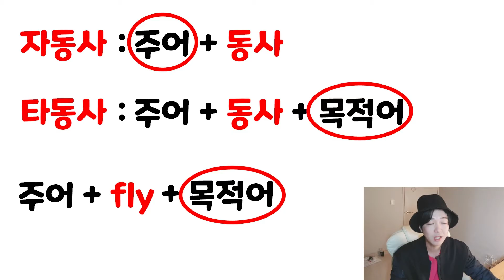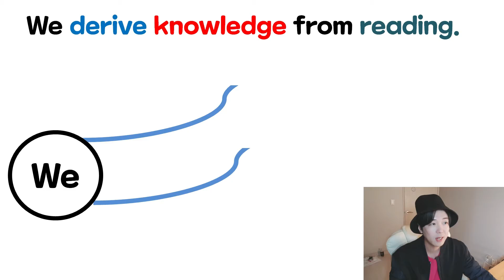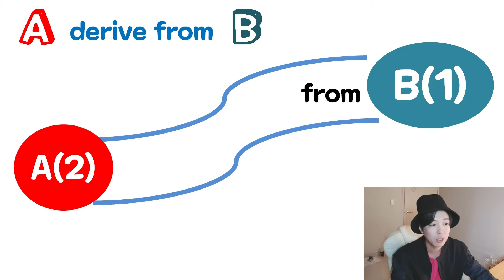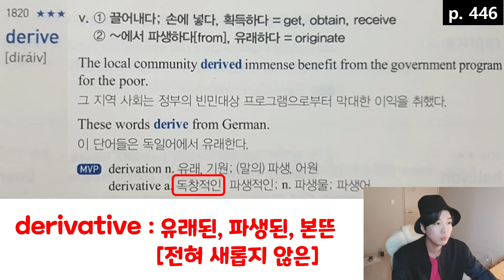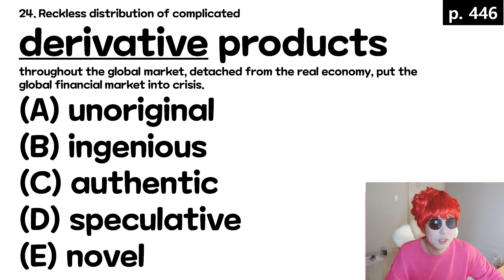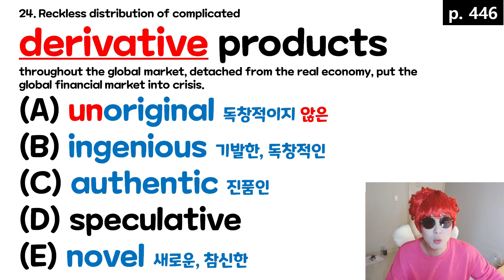MVP 오타 & 잘못된 내용 수정(1)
MVP 오타 & 잘못된 내용 수정(1) : 꼭 고쳐두세요!